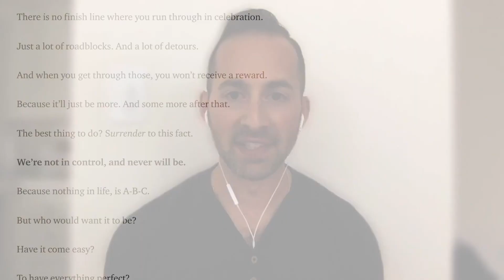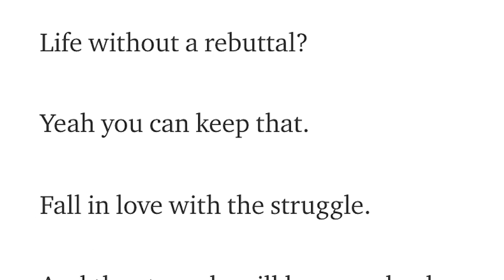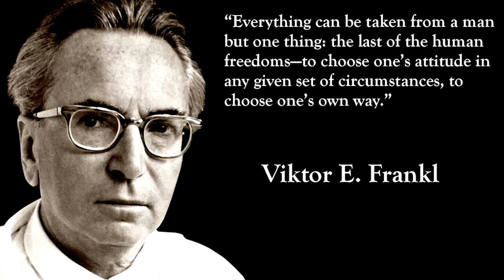Marcus Lattimore || Getting Drafted by the San Francisco 49ers, Becoming a Life Coach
The former University of South Carolina RB opens up about the San Francisco 49ers drafting him in 2013, retiring from professional football, and empowering young men and women as a life coach in Portland, Oregon.